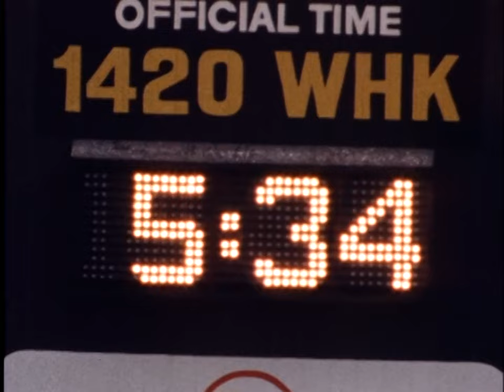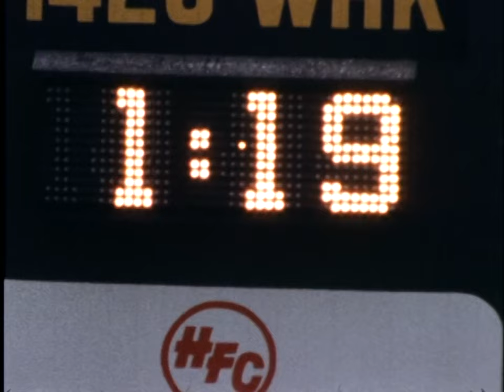John Elway - The Drive HD